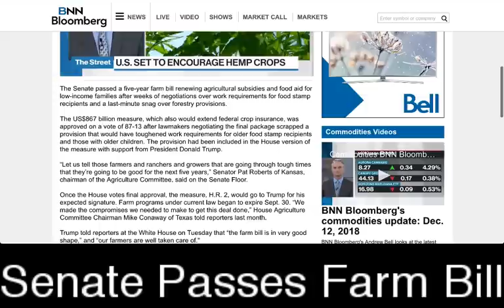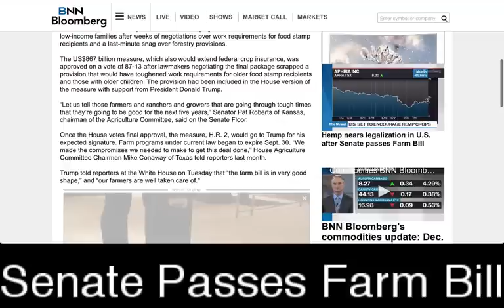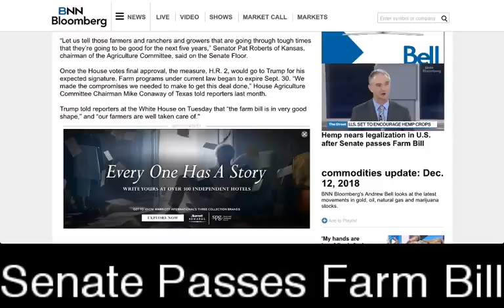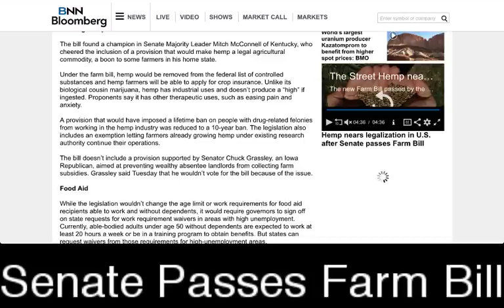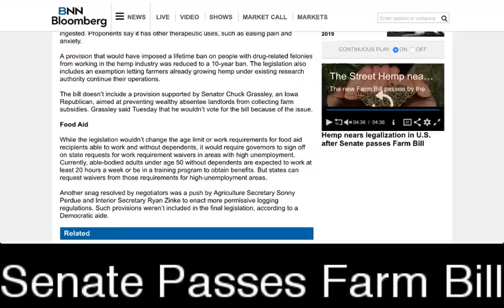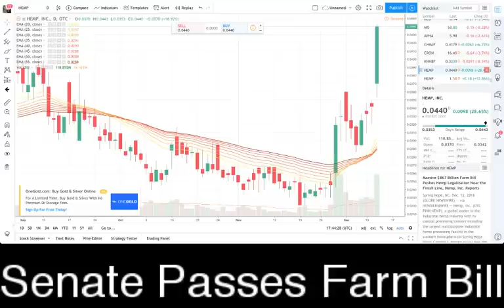Senate passes Farm Bill; hemp closer to becoming legal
Senate passes Farm Bill; hemp closer to becoming legal - RICH TV LIVE - December 12, 2018 - COMMODITIES

News Wire

Marijuana
19h ago

Daniel Flatley (Bloomberg News) and Teaganne Finn (Bloomberg Government), Bloomberg News

Hemp nears legalization in U.S. after Senate passes Farm Bill
The Senate passed a five-year farm bill renewing agricultural subsidies and food aid for low-income families after weeks of negotiations over work requirements for food stamp recipients and a last-minute snag over forestry provisions.

The US$867 billion measure, which also would extend federal crop insurance, was approved on a vote of 87-13 after lawmakers negotiating the final package scrapped a provision that would have toughened work requirements for older food stamp recipients and those with older children. The provision had been included in the House version of the measure with support from President Donald Trump.

“Let us tell those farmers and ranchers and growers that are going through tough times that they’re going to be good for the next five years,” Senator Pat Roberts of Kansas, chairman of the Agriculture Committee, said on the Senate Floor.

Once the House votes final approval, the measure, H.R. 2, would go to Trump for his expected signature. Farm programs under current law began to expire Sept. 30. “We made the compromises we needed to make to get this deal done,” House Agriculture Committee Chairman Mike Conaway of Texas told reporters last month.

Trump told reporters at the White House on Tuesday that “the farm bill is in very good shape,” and “our farmers are well taken care of."

Backing Hemp

The bill found a champion in Senate Majority Leader Mitch McConnell of Kentucky, who cheered the inclusion of a provision that would make hemp a legal agricultural commodity, a boon to some farmers in his home state.

Under the farm bill, hemp would be removed from the federal list of controlled substances and hemp farmers will be able to apply for crop insurance. Unlike its biological cousin marijuana, hemp has industrial uses and doesn’t produce a “high” if ingested. Proponents say it has other therapeutic uses, such as easing pain and anxiety.

A provision that would have imposed a lifetime ban on people with drug-related felonies from working in the hemp industry was reduced to a 10-year ban. The legislation also includes an exemption letting farmers already growing hemp under existing research authority continue their operations.

The bill doesn’t include a provision supported by Senator Chuck Grassley, an Iowa Republican, aimed at preventing wealthy absentee landlords from collecting farm subsidies. Grassley said Tuesday that he wouldn’t vote for the bill because of the issue.

a one-stop shop for cryptocurrency, stocks, sports, travel and trending topics.